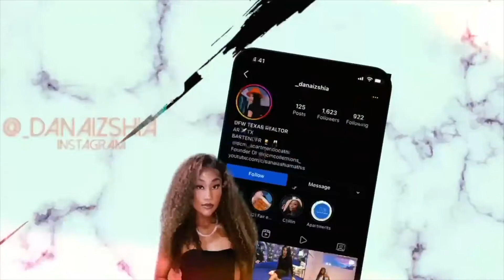SPINE TATTOO + TATTOO FOR WOMEN +FULL PROCESS +TIMELAPSE + HIGH PAIN TOLERANCE + DALLAS, TEXAS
Tattoo Artist: @dream1nk
Defeating the downfall: A Sacred Process: